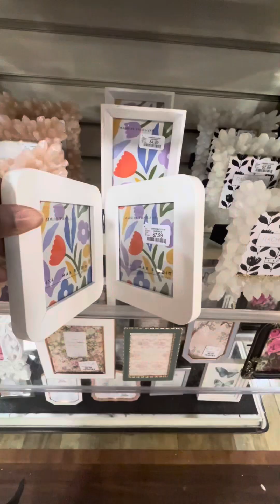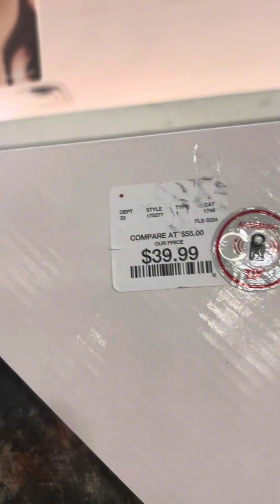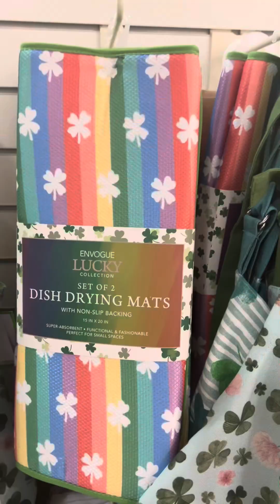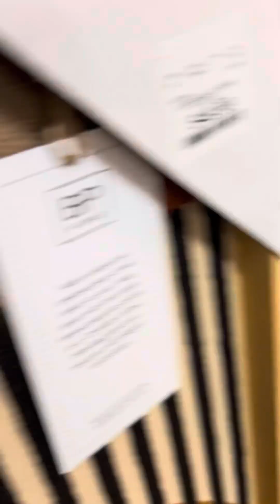Homegoods furniture shopping 2024, Chairs, mirrors, benches, tables, mirrors etc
Chairs, mirrors, benches, tables, mirrors and more. Shop with me at HomeGoods.